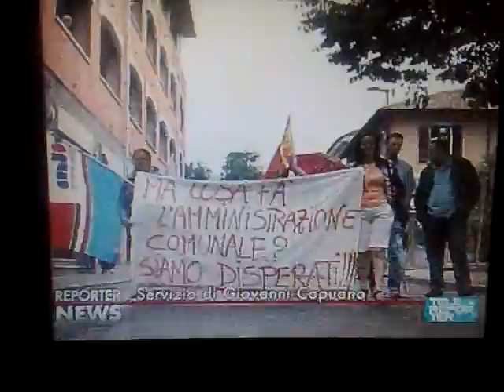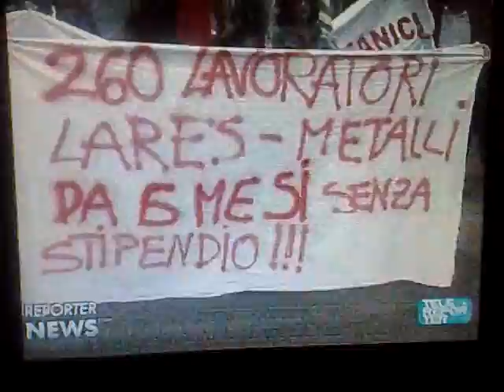TELEREPORTER DEL 15/05/2009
SERVIZIO SULLA MANIFESTAZIONE DI PADERNO DUGNANO DEL 15/05/2009